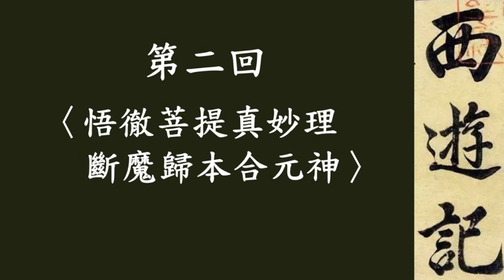末世伏爾泰說書系列：【《西遊記》有聲書〈第二回：〈悟徹菩提真妙理 斷魔歸本合元神〉】（Audiobook: The Journey to the West, ch 2）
0:00 開始
1:57 悟空想要學長生不老術
9:36 悟空學得七十二變
12:18 悟空獲得觔斗雲
18:01 悟空回到花果山
20:07 討伐混世魔王